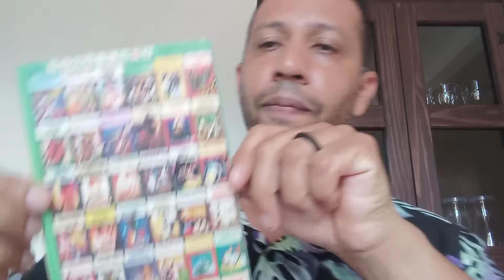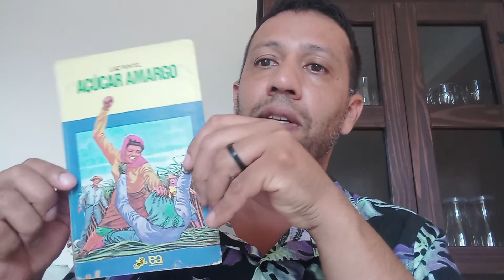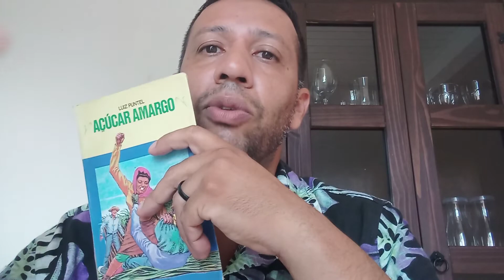Açúcar Amargo. (Luiz Puntel)